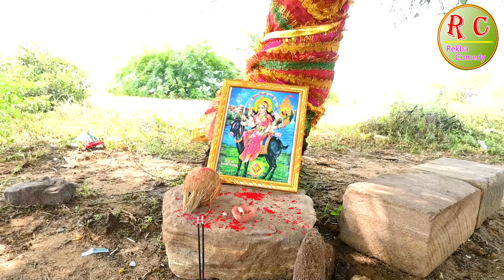II NAVI VAV NE VARGI CHUDEL BHAGO II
Notice:-

ARTIST

1REKHABEN  2GOPALBHAI  3NANJIBHAI
4SAGRBHAI 5BHIMABHAI  6DAYABEN
7GOPALBHAI 8TAPUBHAI  9RSIKBHAI

CAMERA - CHATURBHAI D MAKWANA

BUKHIYA BAL HE MELDI MA | ભુખીયા બાળ હે મેલડી મા | Rekha Comedy | Comedy Video

Notice:-

ARTIST

1. REKHABEN  2.GOPALBHAI  3. GOPALBHAI
4. BHIMABHAI 5.BIPINBHAI  6. TAPUBHAI
7. SUMIBEN   8.DYABEN

CAMERA - SAGAR G MAKWANA